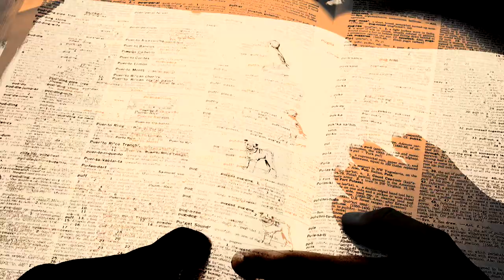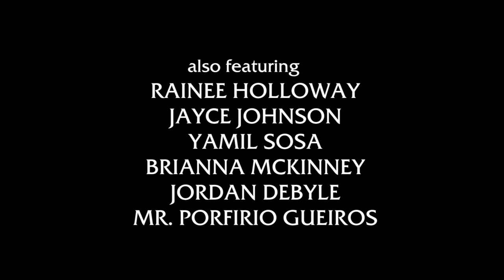2017 - Kathleen High School - Instructional Academic - "The Grammar Police"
This video was created by IgnitionTV at Kathleen High School in Lakeland, Florida.